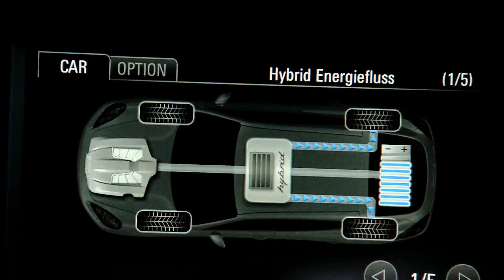2012 Porsche Panamera S Hybrid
Gran Turismo with 380 hp (279 kW) power output and 6.8 l/100 km (41.54 mpg imp.) combined consumption based on the NEDC - Best in class: The new Panamera S Hybrid achieves 159 g/km CO2.

The Panamera S Hybrid will come on the market in June 2011 and cost 106,185 Euros in Germany, including VAT and country-specific equipment.

The Panamera S Hybrid will celebrate its world premiere at the Geneva Motor Show in early March.